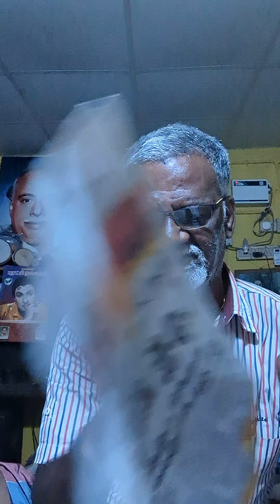இளைஞர்களின் எதிர்காலத்தை பாதுகாக்கும் வகையில் போதைப்பொருள் இல்லாத தமிழ்நாட்டை